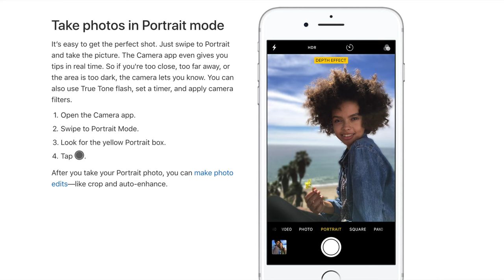Los Angeles Arts District Photowalk I + II —Complete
Jefferson Graham takes you on a Photowalk of the downtown Los Angeles Arts District, for a tour of the murals, graffiti and artwork in an area over a century old, and follows up with a downtown photo shoot with Cindy Schwarzstein of
The goal is to show a tutorial how to take great portraits in the greatest open air photo studio in Los Angeles, without getting distractions in the background.

The Photowalks video channel on YouTube is designed to show you great areas of the west, and make them come alive through pictures and video. We all pull out our smartphones when we travel. On the Photowalks series, Jeff shows you how, when, where and why to get the best shots to light up your Instagram.

So far Photowalks has been to the Hollywood Walk of Fame, downtown Los Angeles Arts District, Hermosa Beach, Kauai, Hawaii, Santa Cruz and San Francisco for the Golden Gate Bridge.

Next up: Manhattan Beach and the Hollywood sign. Where should we go next? Drop us a line in the comments, or hit us up on Instagram, @jeffersongraham.

Gear used on this video
Sony RX10IV
Sony A7III
70-200mm G master 2.8 lens
iPhone X